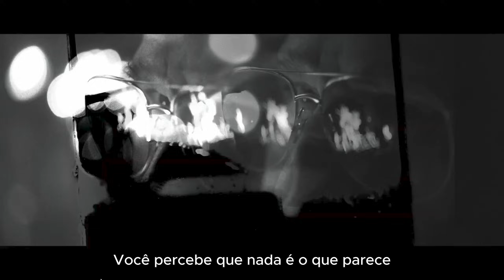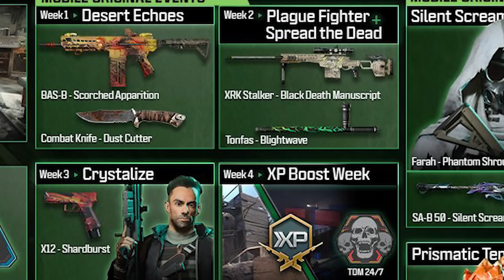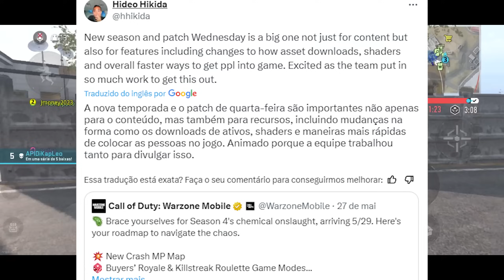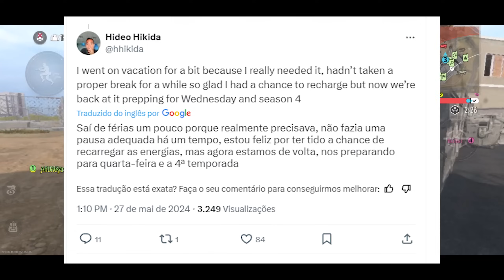WARZONE MOBILE - NOVA ATUALIZAÇÃO AMANHÃ SEASON 04🔥🔥🔥 CALL OF DUTY WARZONE MOBILE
A nova atualização da Season 04 chega amanhã no Warzone Mobile com muitas novidades que estão chegando no Call of duty Warzone mobile com muitas novidades que prometem revigorar o Warzone Mobile na season 04!  Neste vídeo trazemos as melhores informações e dicas para warzone mobile em Android e para IOS ♥

2024
60 Fps Warzone Mobile
90 Fps Warzone Mobile
120 Fps Warzone Mobile
warzone mobile Multjogador
warzone mobile melhores armas
warzone mobile melhor loudout
WARZONE MOBILE - NOVA ATUALIZAÇÃO RODANDO LISO
Warzone Mobile POCO M4
MurdaBlast
Microsoft Activision